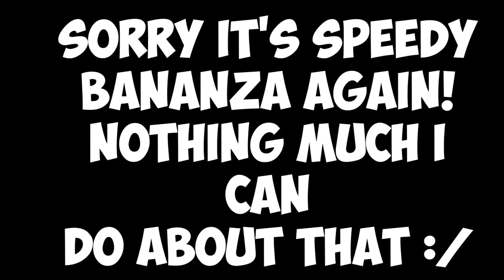HOW DID HE NOT DEFEND IN BANANZA!? He Had THREE Top Place Badges :O - Bloons TD Battles